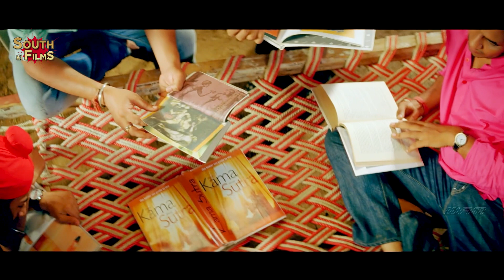South Superhit Action Movie Dubbed Hindi Full Romantic Movie || Rajkummar Rao Anshuman Jha Dhruv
Credits:
Directed by Amit Vats
Produced by Chaitannya Swami, Anup Jalota Abhishek Chaudhary
Story by Satyajit Krushna Mahanti
Starring Rajkummar Rao, Anshuman Jha, Dhruv Ganesh, Samrat Arya, Gulshan Grover, Divya Dutta, Manu Rishi, Adil Hussain, Tejaswini Kolhapure, Sharat Saxena & Virendra Saxena
Cinematography Arvind K
Edited by Santosh Mandal

Synopsis
A group of four young boys heads out in search of the right woman to fall in love with. However, their never-ending problems in life make it tough for them.